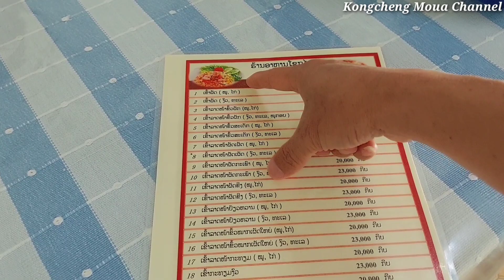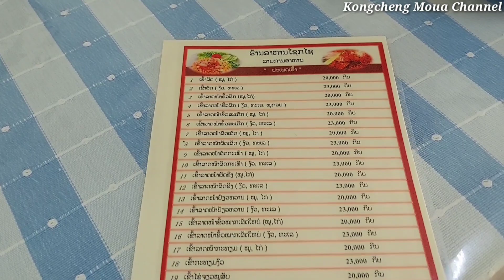Thaij nkauj rau Sisnab tag tav su peb mus noj sus. 24/10/2022